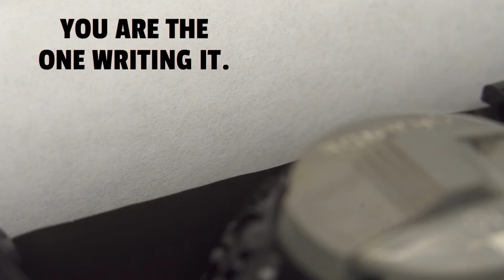From Blissful to Misery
When you get married, you think it will be "Til Death Do You Part".
It's not like you go into it thinking divorce is going to happen!

When your world is spiralling ...
When there are more unknowns than knowns ...
When you feel that your future just got flushed down the toilet ...

Divorce Navigation brings clarity by breaking down the process into bite-size pieces. The emotions alone will have you in a tailspin, so use me as your Divorce Concierge.